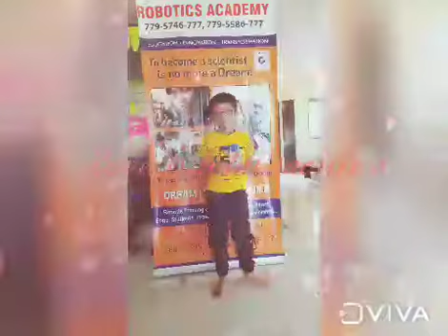March 21, 2022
Video from Robotics Academy Hubli